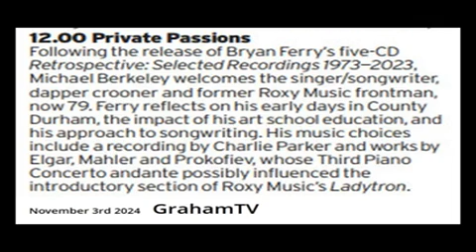Bryan Ferry interview part 3 no music due to copyright 3rd of Nov 2024